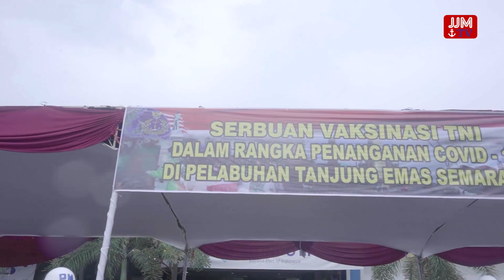BREAKING NEWS - SERBUAN VAKSIN TNI DLM RANGKA PENANGANAN COVID-19 DI PELABUHAN TANJUNG EMAS SEMARANG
BREAKING NEWS - SERBUAN VAKSIN TNI DALAM RANGKA PENANGANAN COVID-19 DI PELABUHAN TANJUNG EMAS SEMARANG

Follow & Mention Twitter kami:
Like & Follow Facebook:
Dispen AL